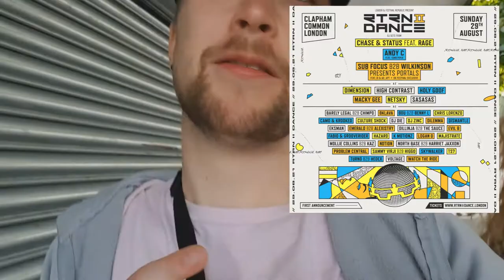WHAT RTRN II DANCE FESTIVAL WAS REALLY LIKE... (Chase & Status, Sub Focus b2b Wilkinson & more)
Getting messy and enjoying some of the finest DNB at RTRN II Dance Festival in Clapham Common London. Full review at the end of the video.